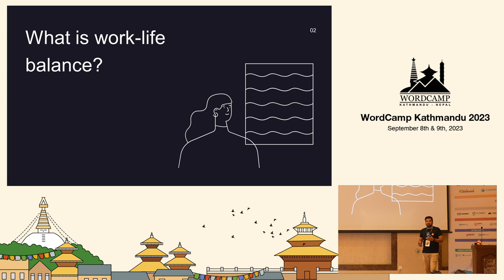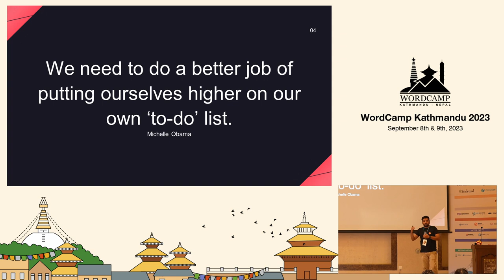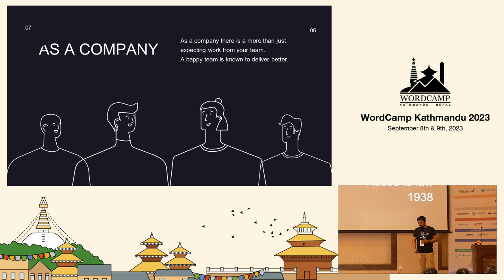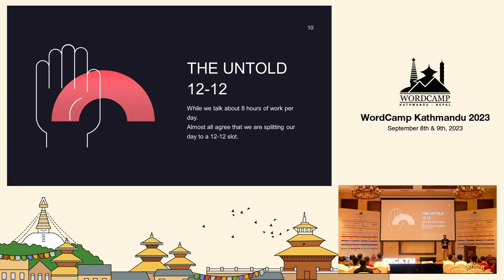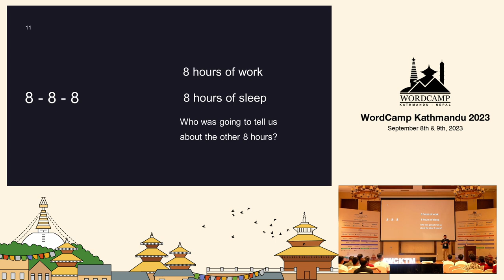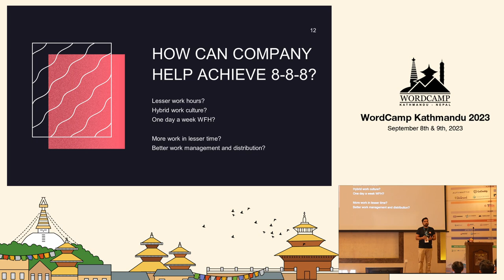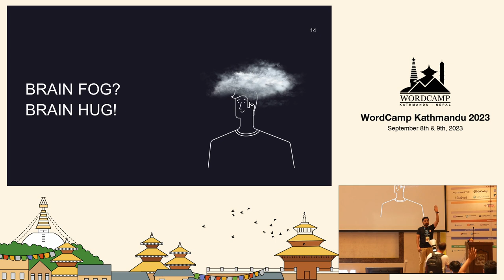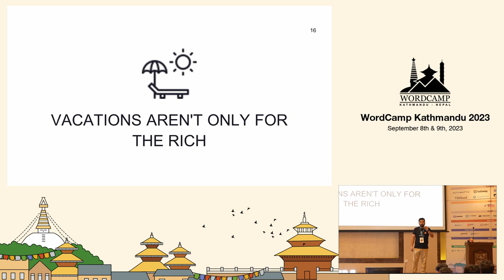Utsav Singh Rathour: Work, Life, and WordPress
As we focus on our careers, we tend to neglect a certain aspect of us called Life. A balance of both can in fact take us further and that is what Utsav wants to bring to light. On this topic, Utsav will talk about why Work-Life Balance is important, how one can achieve it, and what companies can do to make it easier for their team members. He will talk about the 8-8-8s and the untold 12-12 of our daily life. Developers tend to have a very hectic and unplanned schedule and most of their work is brain work. They tend to fog their brain hence losing health as well as not being able to deliver. Which is what he will address in this session.Presentation Slides »